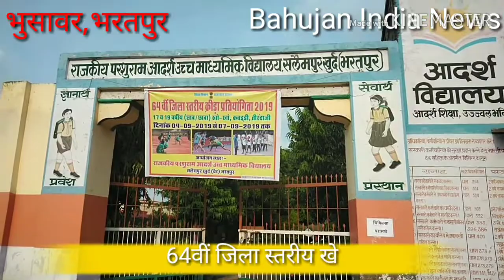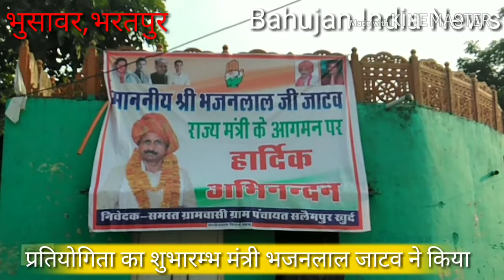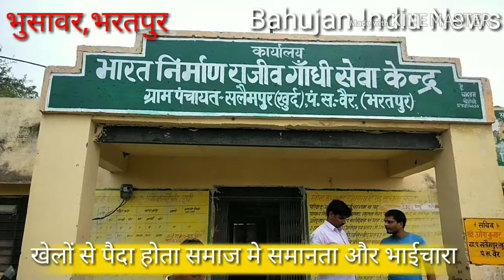64वीं जिला स्तरीय खेल प्रतियोगिताएं-2019 हुईं सम्पन्न।।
News Editor by - Shyam sunder Verman
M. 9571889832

"Bahujan India News "
           ko
 karen##